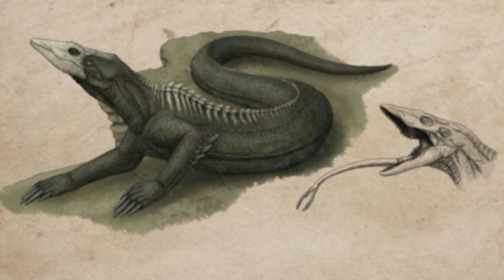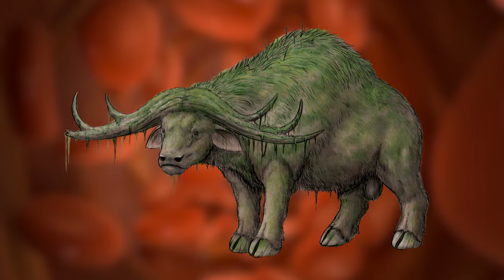The Biology of Skull Island's Creatures Explained | The Science of the MonsterVerse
Want to stay up to date with all things interdimensional biology?

Deep in the hidden mists over the deep ocean lies an island... a dangerous place that few have heard of, much less explored. Today, we will be among the first to visit Skull Island. Welcome aboard, dear traveler!

Kong: Skull Island Cinematic Adventure, Evil Genius Games. 2023.